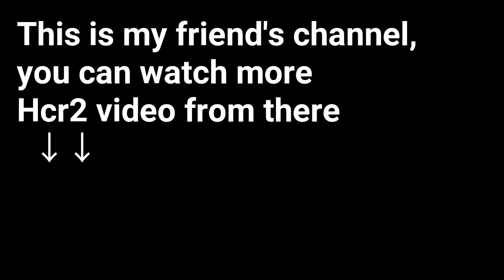Hill Climb Racing 2 9992 meters in the mountain